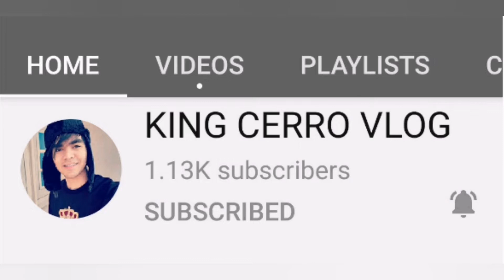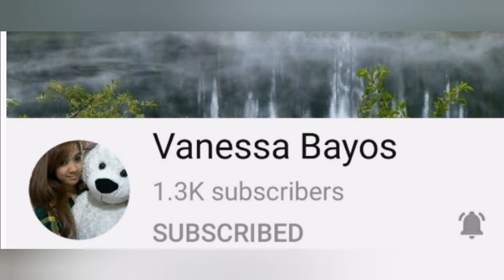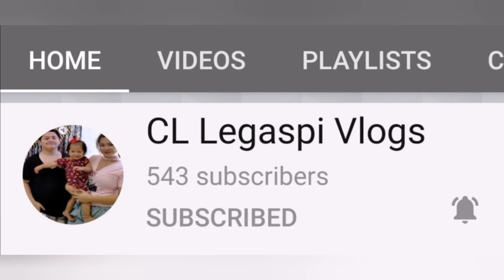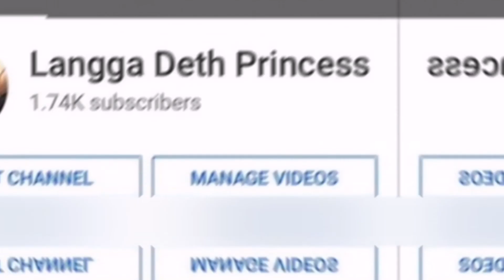WELL...DONE!!!I GOT IT!!!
My heartfelt thanks to all who supported me sa Laban ko na ito...